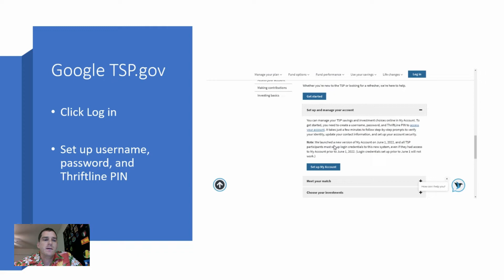How to initially set up Thrift Savings Plan (TSP) account!!! (SSG STT)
Quick video on how to set up your TSP account for the first time.